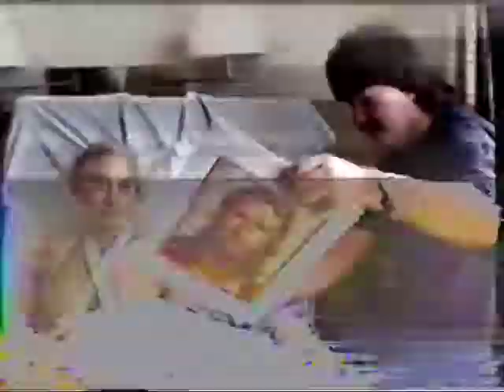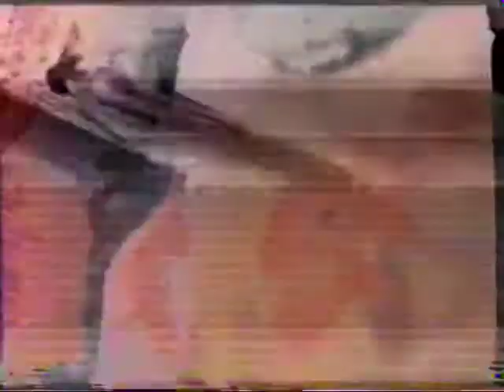Santa Visits Carl and Ann Davis Early in Oct 1999